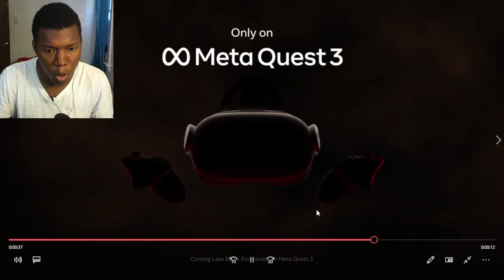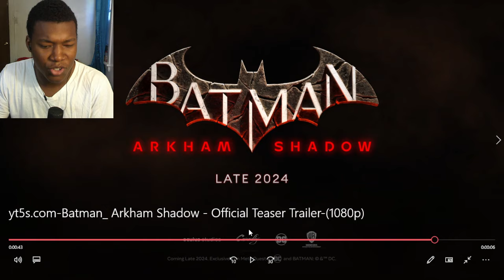Batman: Arkham Shadow - Official Teaser Trailer REACTION